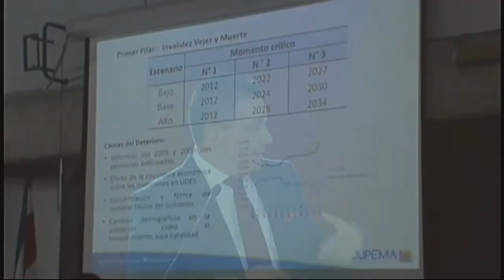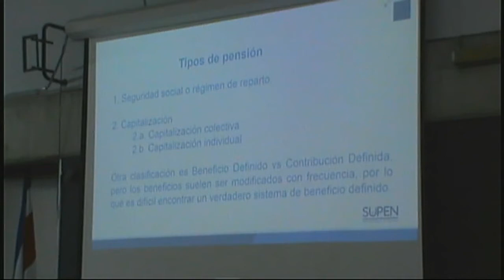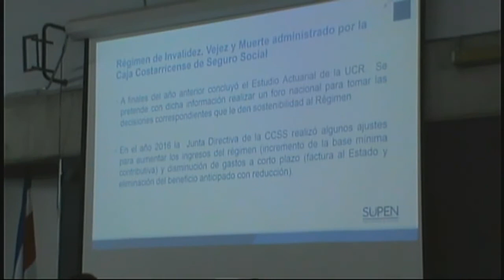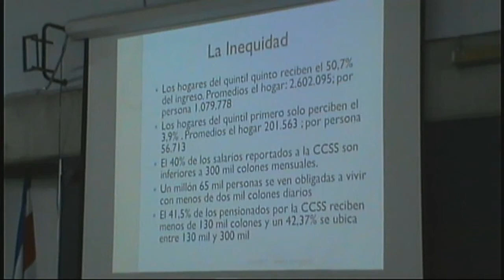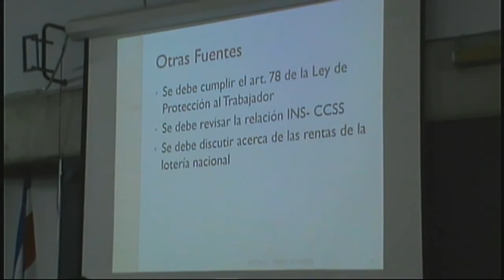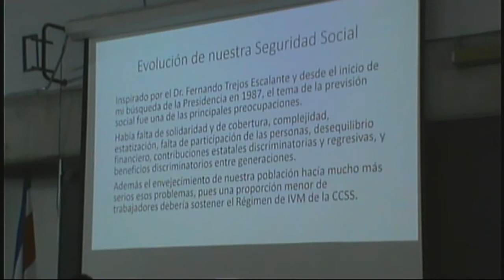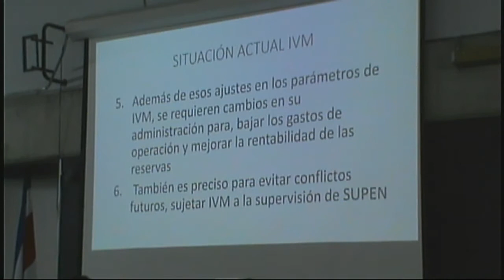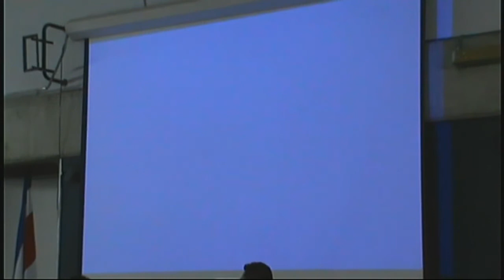Foro: Regimenes de Pensiones en Costa Rica Estado Actual y Futuro